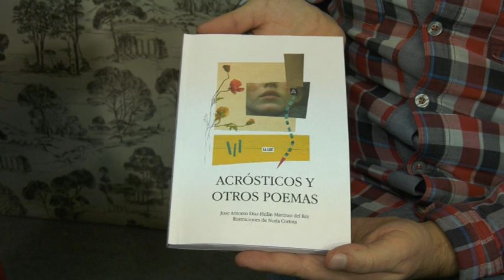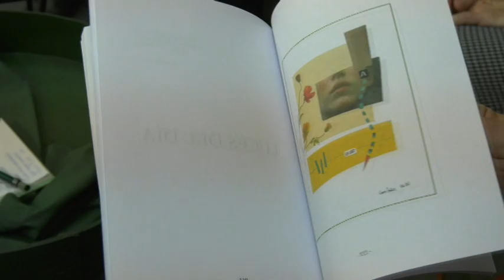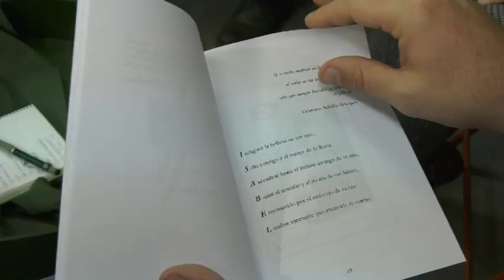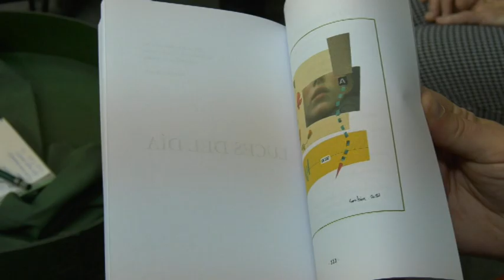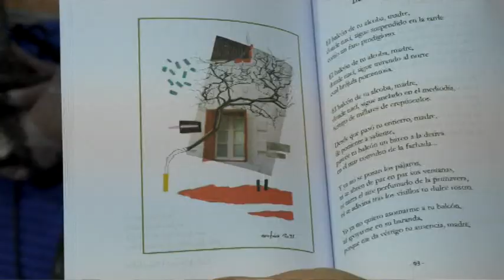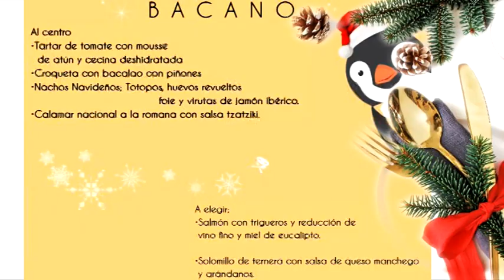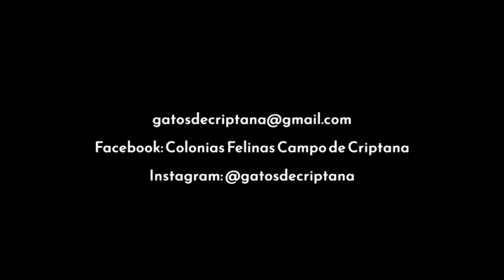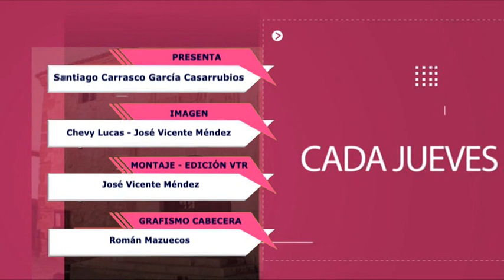Cada Jueves 15 diciembre 2022